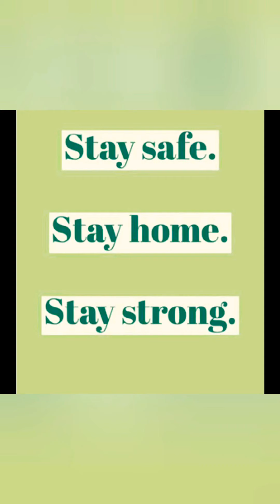August 11, 2020